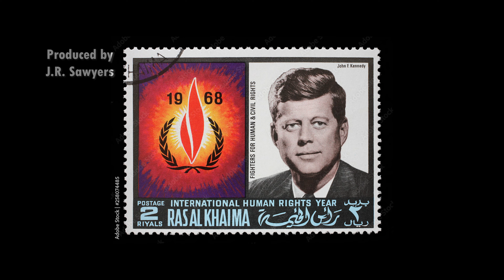Ep 3: Interview w/ JOHN F. KENNEDY JR. I Would he run for President today? (Powered by AI)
This is a conversation between J.R. Sawyers and John F. Kennedy Jr. regarding: The current polarization of America; Would he run for President in today's political climate; How would he do things differently in the 2016 and 2020 elections when Donald Trump campaigned against Hillary Clinton and Joe Biden; and more.